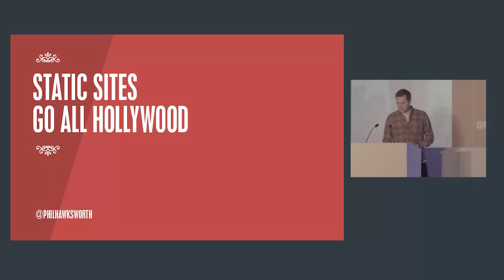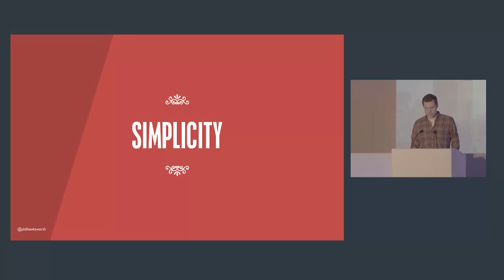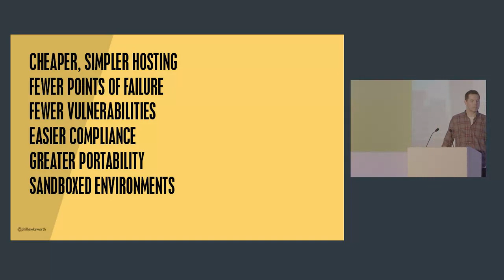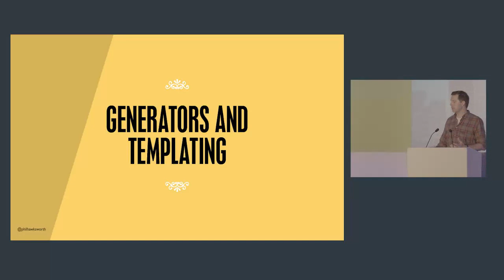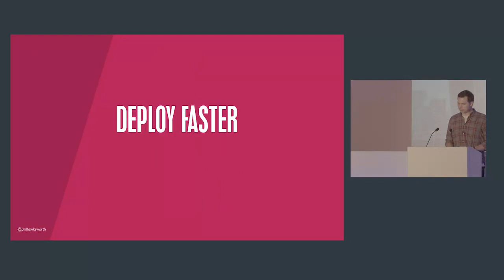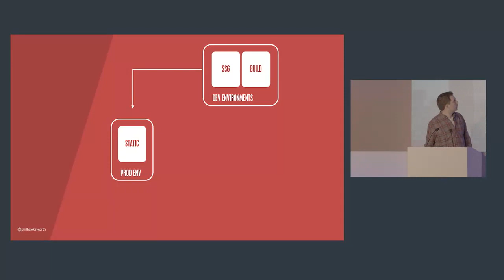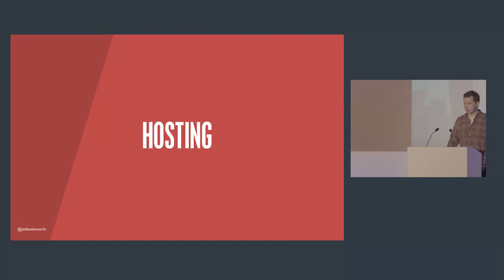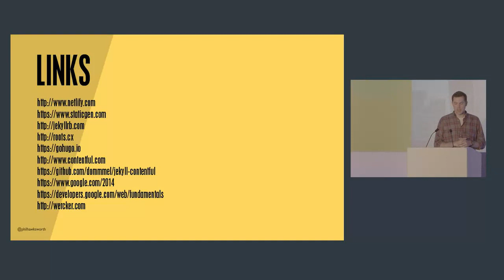Phil Hawksworth: Static sites go all Hollywood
Phil Hawksworth talking at the Generate London 2015 Conference (generateconf.com)